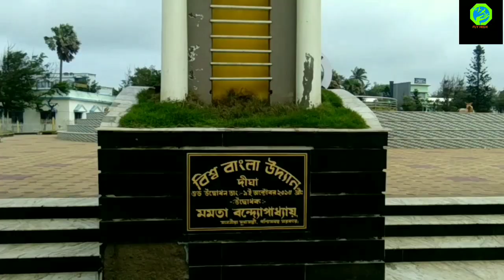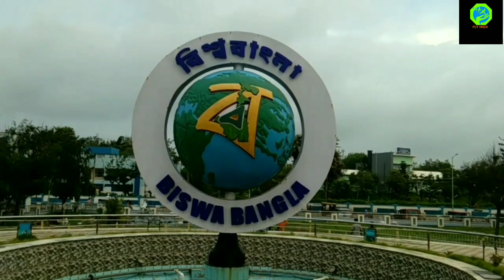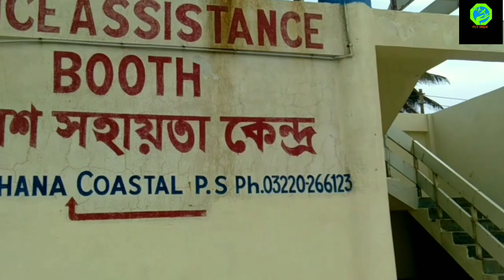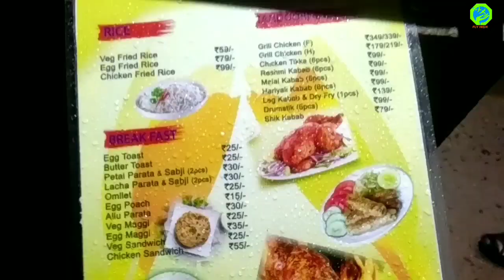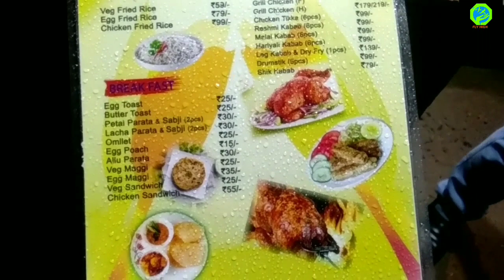Digha sea beach food stall / দীঘা সমুদ্র সৈকত / FLY HIGH